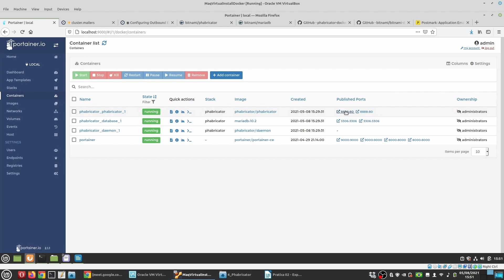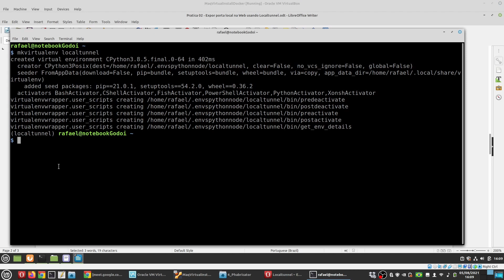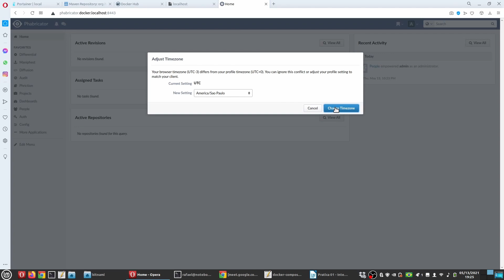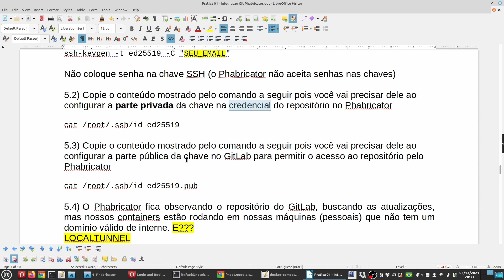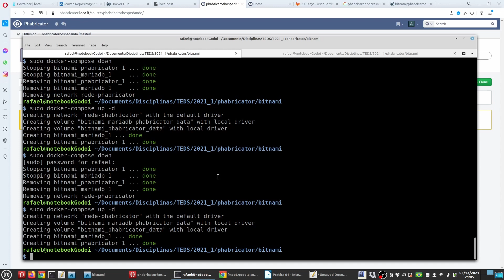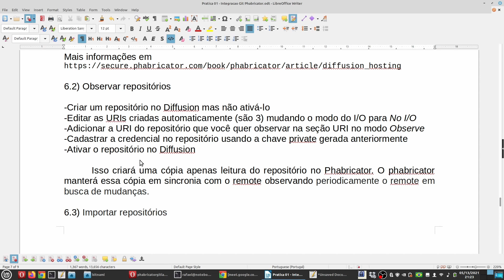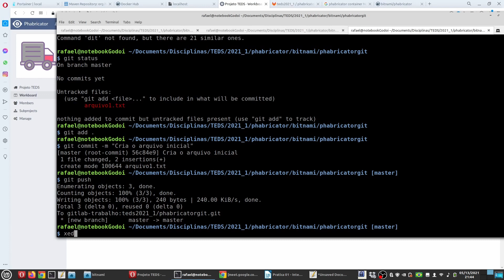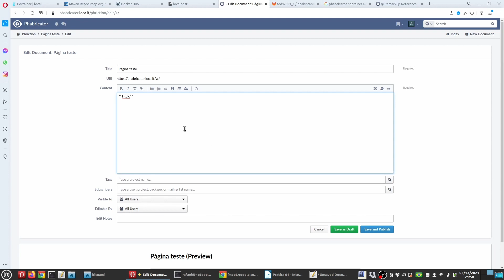Tópicos Especiais em Desenvolvimento de Software 08/05/2021 e 13/05/ 2021 Sábado e 5a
Aulas de sábado, 08/05/2021 e 5a, 13/05/2021
O que funcionou de localtunnel e phabricator